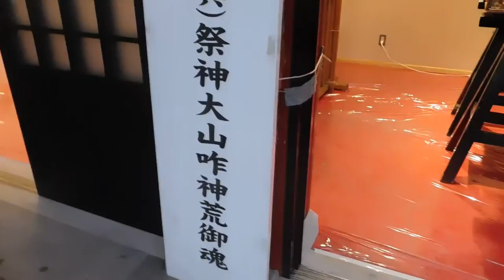DSCN0915日枝神社20160613山王祭 境内 お神輿